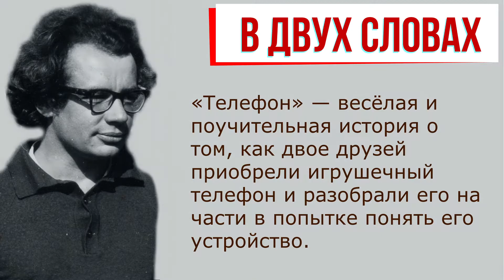Телефон. Краткое содержание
Очень краткое содержание рассказа «Телефон» Николая Носова поможет быстро узнать или вспомнить ключевые моменты сюжета. Такой краткий пересказ рассказа «Телефон» Николая Носова хорошо подойдет для записи в читательском дневнике.